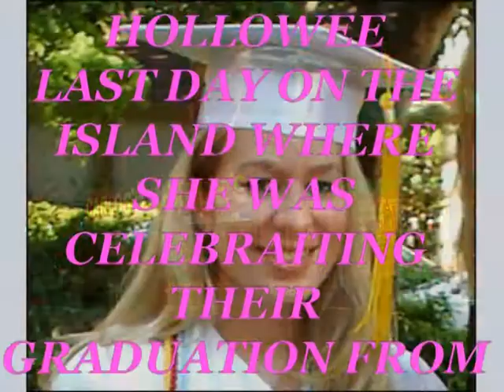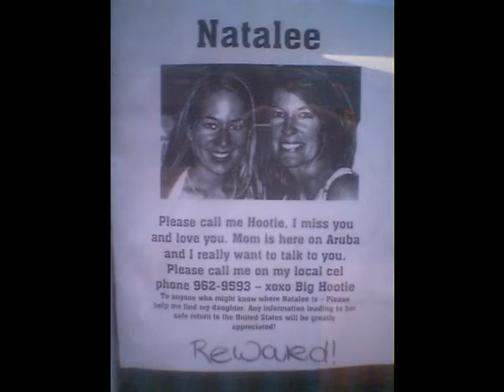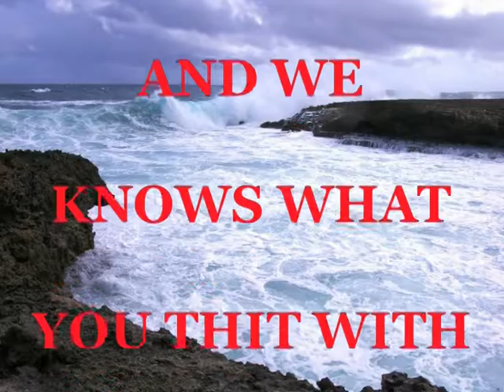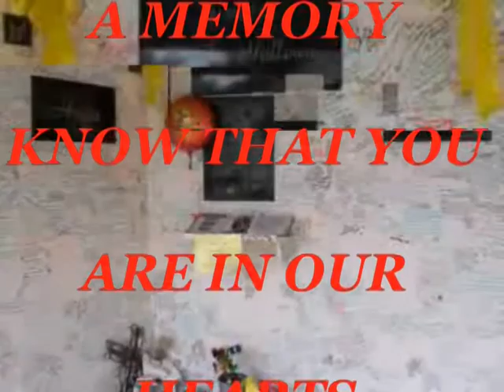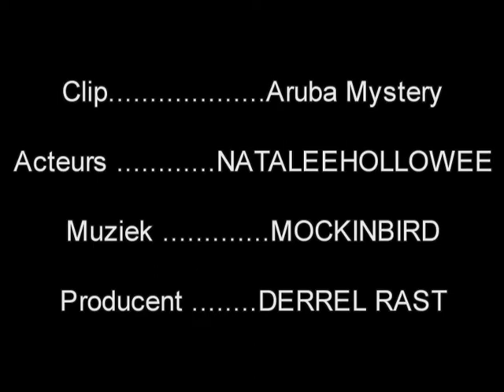aruba mystery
natalee hollowee joran vander sloot